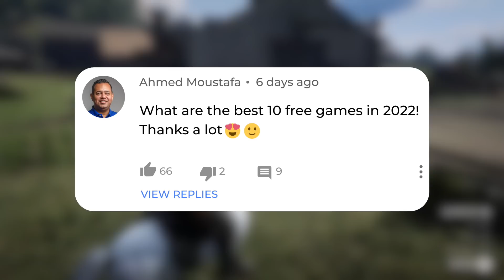أفضل ٧ العاب فيها نهايات متعدده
كنا في الفيديو الي فات اتكلمنا عن الالعاب الي بتوهمك انك مسيطر علي مجريات القصه و انك فعلا ليك اهميه و دخل في العالم الي حواليك و في الاخر المطور مش بيهتم بينا و يعمل برضو نهايه واحده او نهايات شبه بعض بس كنا عملنا استطلاع رائي  في الفديو الي فات برضو لو انتم حابين نعمل افضل ١٠ العاب بنهايات متعدده و فعلا كان في اقبال فا ده وعشان كده عملنا الفيديو ده اتمني انه يعجبكم

ــــــــــــــــــــــــــــــــــــــــــــــــــــــــــ
تواصلوا معانا على الخط الساخن: 16280
ــــــــــــــــــــــــــــــــــــــــــــــــــــــــــ
عناوين فروعنا:
-المهندسين:
-التجمع الخامس:
مول POINT 90 امام الجامعه الامريكيه - الدور الثالث.
-المعادي ش النصر امام بنك SAIB